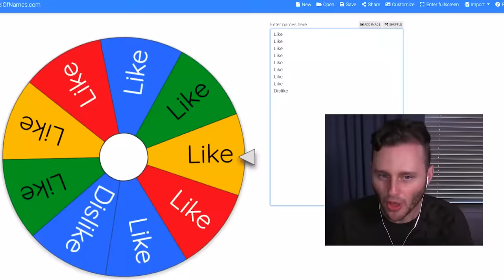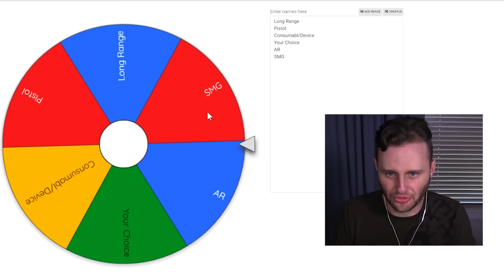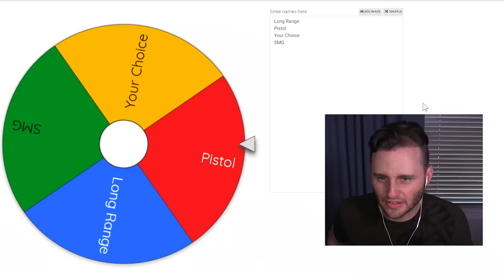Push The Line! in Fortnite Creative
Today in Fortnite Creative we play Push The LINE Game mode in Fortnite Battle Royale! The classic push the Payload Game in Fortnite!

Awesome Guest Video Editor ► Dean!